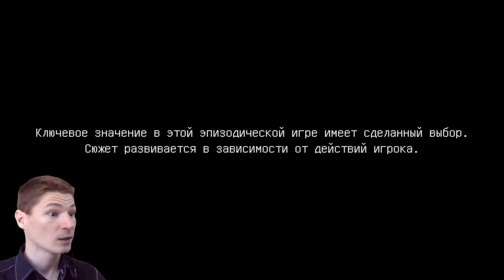МАЙНКРАФТ. СТОРИ МОД #1 ИГРА ИЛИ ИНТЕРАКТИВНЫЙ МУЛЬТИК?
В этом видео мы начинаем прохождение игры Майнкрафт Story Mode.

На моем канале вы найдете увлекательные ЛЕТСПЛЕИ и ПРОХОЖДЕНИЯ популярных компьютерных игр: новинок и игрушек, которые уже стали классикой. Я буду проходить Игры не только на компьютере, но и на консоли нового поколения PlayStation 4. Основное направление моих видео — это Майнкрафт (MineCraft), и Сюжетные Игры, а также иногда снимаю флеш-игры и мини-игры для детей.